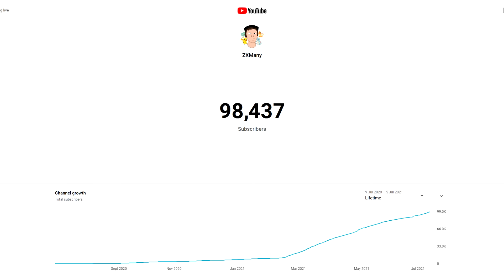Cursed Mario in Bowser's Fury (funny Mario animations/ Mario characters mod by ZXMany)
THE FUNNIEST CURSED MARIO/ WRONG ANIMATIONS MARIO MOD YET, for the new Super Mario 3D World + Bowser's Fury on the Nintendo Switch! This cursed Bowser's Fury mod is a funny Mario mod where Mario has the wrong outfit, funny Mario animations, Bowser is changed, Bowser Jr is changed, cursed Luigi is here, and a bunch of Mario characters and enemies in Bowser's Fury are changed! Power-ups are changed, a "new" funny Mario power-up is added, and I hope this funny Mario mod video can you give a lot of laughs, this was a fantastic challenge :D

Our channel is almost 1 year old and we're so close to 100,000 subscribers, so I'd really appreciate you subscribing if you're interested in seeing what is possible in games, tests in games, and more funny stuff like this :D You might also enjoy some of my other videos!!

OR

TIMESTAMPS:
Intro/ explanation - 0:00
Opening Bowser's Fury cutscene with funny Mario - 0:06
Cursed funny Mario falling to Furstep Island - 0:37
Funny Sonic Mario outfit? - 0:47
Different Fury Bowser from far - 1:25
Giant goomba Fury Bowser - 1:47
Golden Goomba Cat Shine - 2:20
Fury Bowser giant goomba leaving cutscene - 2:38
Bowser Jr calling out for help/ funny cursed Luigi - 2:53
Funny cursed Luigi - 3:09
Bowser Jr cutscene with cursed funny Mario and funny cursed Luigi - 3:20
Wrong animations for Mario/ wrong facial expression - 3:57
Floating cursed Luigi instead of Bowser Jr - 4:15
Goombas replaced with cat shines - 4:38
New power-up - 4:57
Cursed funny Cat Mario power-up - 5:10
New Mario cursed funny power-up - 5:40
Collecting a golden goomba cat shine with Luigi in Bowser's Fury - 6:02
Shadow Luigi/ fury Shadow by the Shore - 6:18
Cursed Mario Conkdors/ giga cat Mario - 6:49
Scene after beating Fury Bowser - 7:02
Cursed goomba Plessie - 7:30
Scared funny Mario on Plessie - 8:00
Cat Goomba in Swim Rings in Bowser's Fury - 8:40
Swimming Cat Goomba Plessie - 8:51
Caged Golden Goomba instead of the Cat Shine - 9:01
Fury Bowser spawning for Fury Bowser phase - 9:31
Mario gets the giga bell power-up - 9:55
Giga Cat Mario vs Fury Bowser bos fight - 10:14
Holding Princess Peak instead of spikes - 10:30
Very serious Bowser's Fury scene - 10:55
Funny Giga Cat Mario superhero vs the lava goomba Fury Bowser - 11:30
Conkdor Mario with a bent neck - 12:00
Defeated Fury Bowser boss phase 1 cutscene - 12:30
Fury Bowser final phase fireworks - 13:00
Final phase Fury Bowser fight - 13:20
Recognizing final phase Fury Bowser - 13:40
Gigantic Plessie body slam finale - 14:10
Final cutscene with Bowser on Plessie - 14:43
Cork Bowser - 15:20
Bowser Cat Shine - 15:36
Funny cursed Mario vs Lava Goomba Fury Bowser - 15:45

MY LINKS